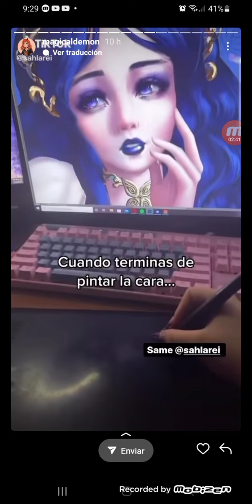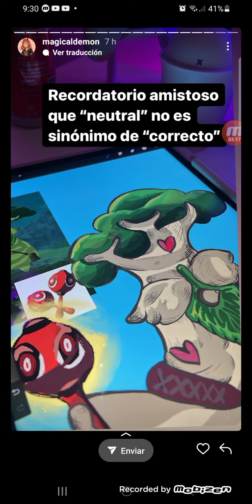Danna Alquati Explica porque la nato es importante en Europa del este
Desde ahora pondre miniaturas!